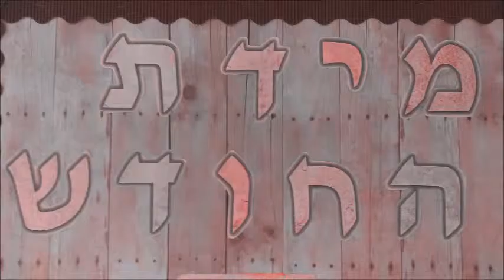מידה טובה לחודש חשון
Each month the Lower School focuses on a different Middah.  This month's Middah is Kavod - Honor and Respect.